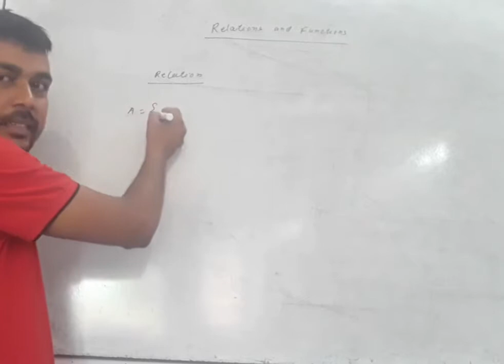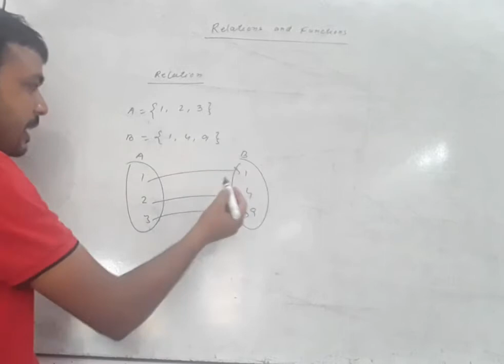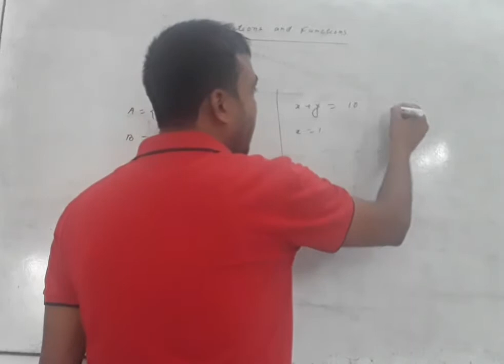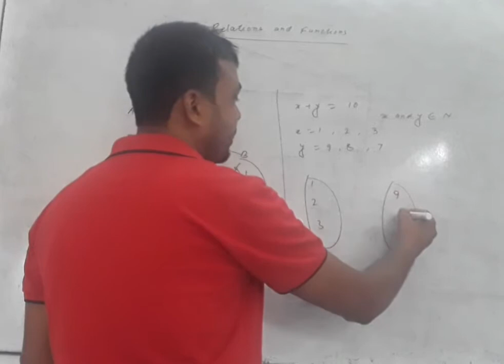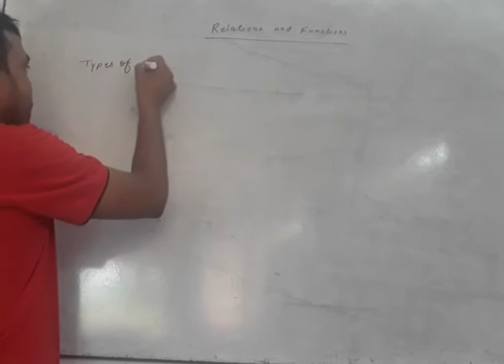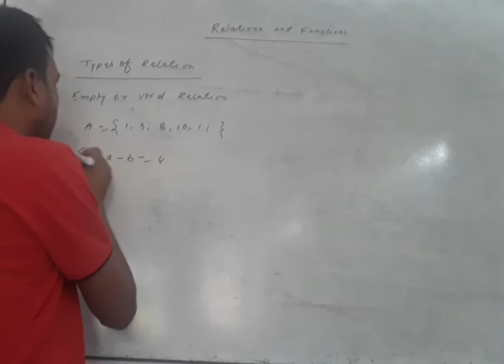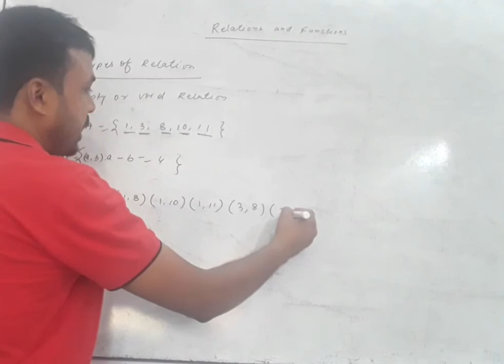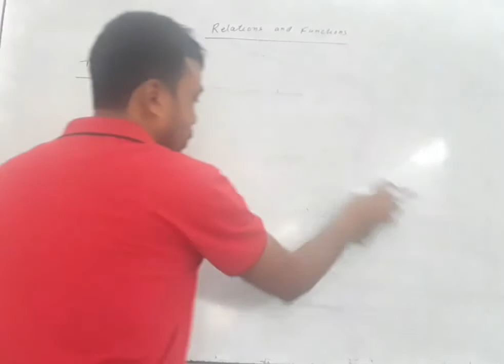Class XII Relations and Functions